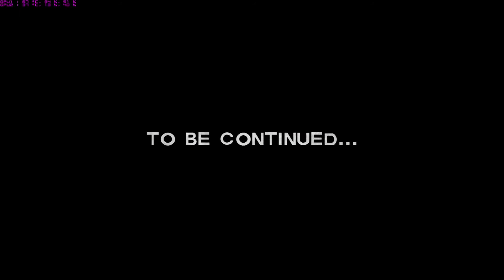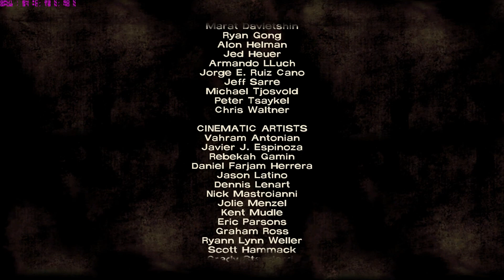The Walking Dead - Part 21: Achterlijke Walnoot - Dutch Commentary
Wat ik bedoel met het IQ van een walnoot.. moet in deze part wel duidelijk worden...